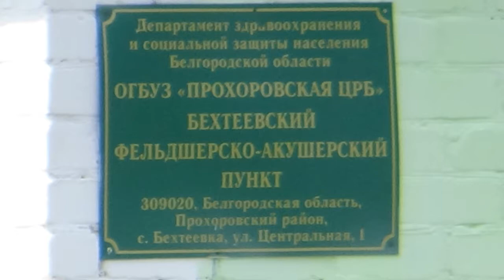Белгородская область Прохоровский район х Басенков радьковка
Заехал в Призначное сельское поселение. Хутор Басенков рядом с Бехтеевкой